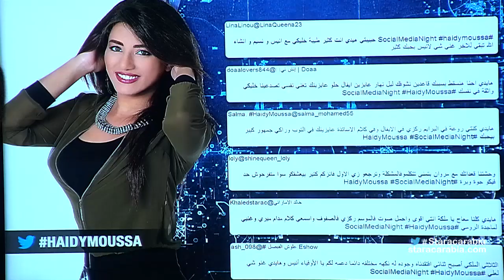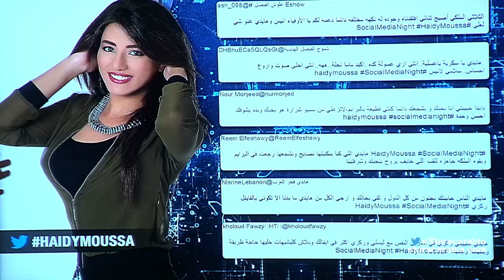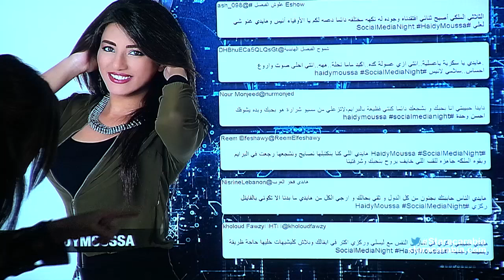هايدي موسى من مصر في جلسة السوشيال ميديا نايت - ستار اكاديمي 11- 20/12/2015